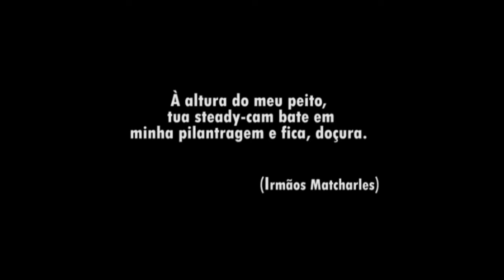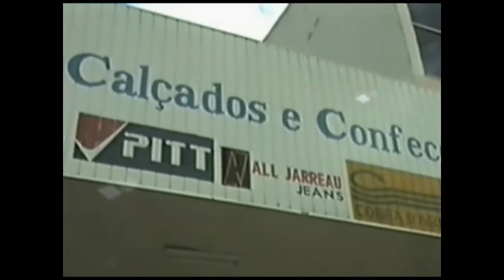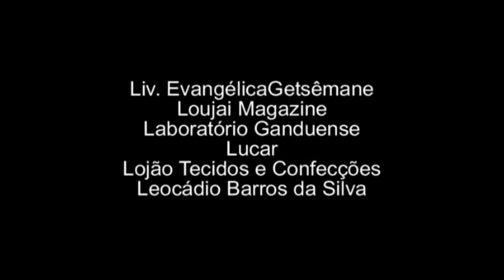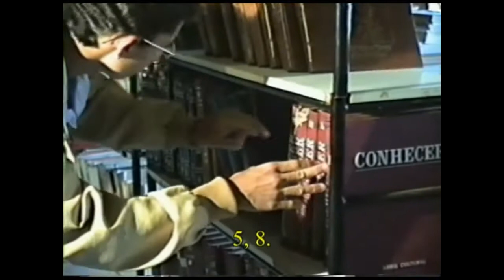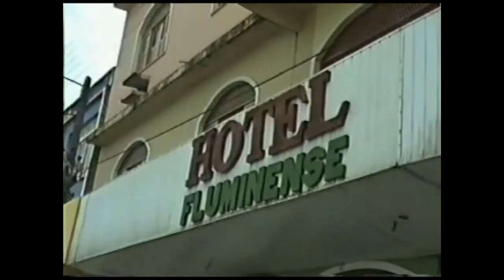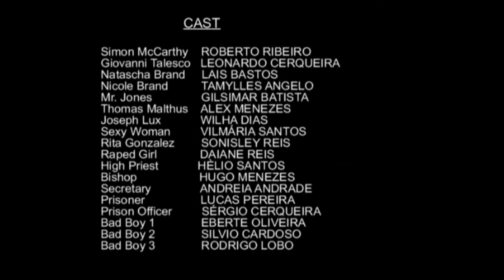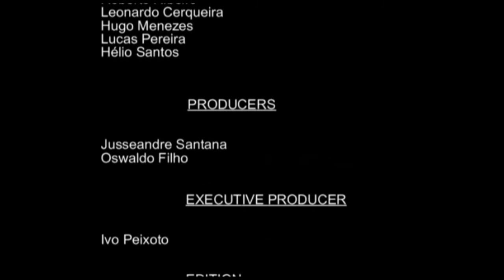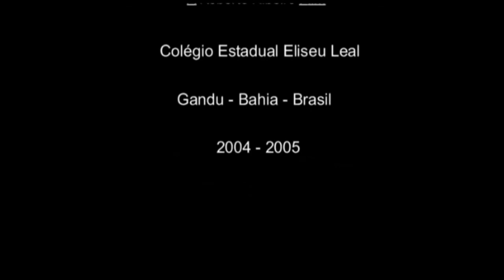Enigmático (Roberto Ribeiro, 2004)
Remake picareta baiano do "Cabo do Medo" e de outras fitas crepe.

(VHS, Cor, 70', Gandu-Bahia, 2004, Baianglês)

Longa-metragem feito por estudantes do Colégio Estadual Eliseu Leal, com a colaboração do professor de inglês Oswaldo Rodrigues Filho.

Em memória de Lucas Pereira.